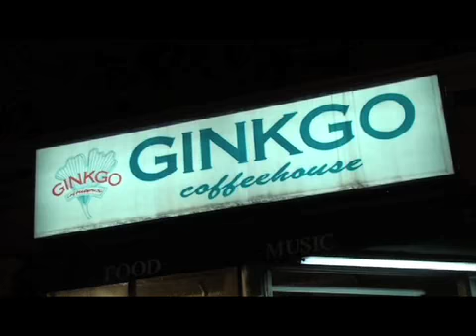Three String Chord: Save Me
Three String Chord (Tom Hipps, Craig Larson, Peter Welle) perform Save Me, a song Peter first released in 2003.